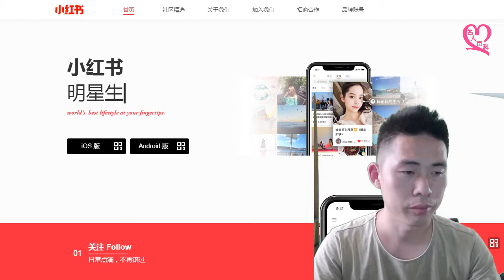1小时狂赚2个亿，毛文超如何让小红书4年成为行业第一